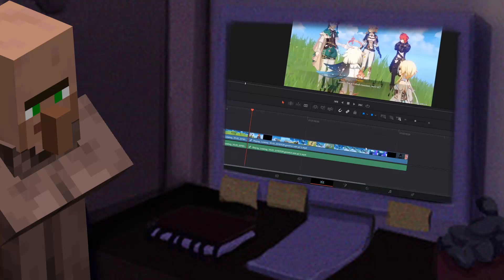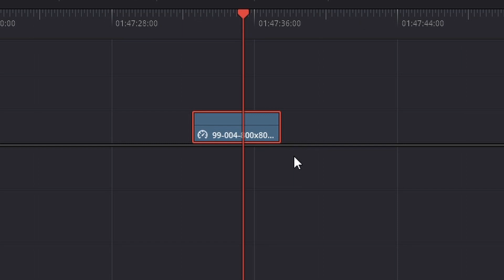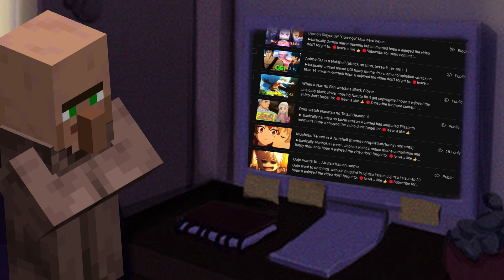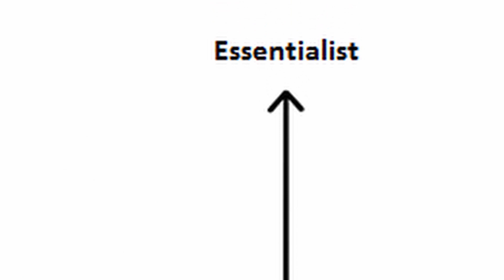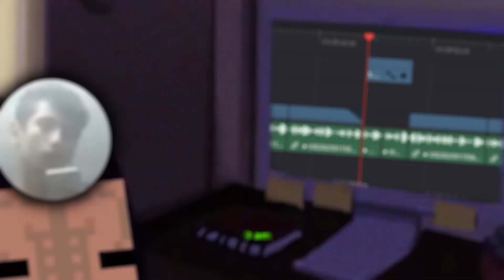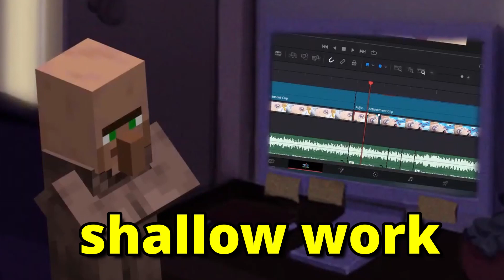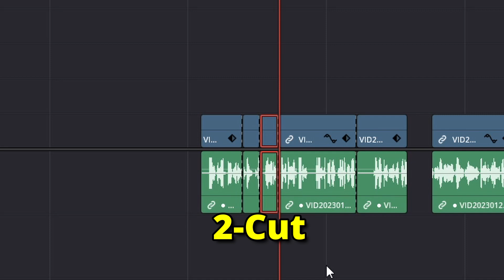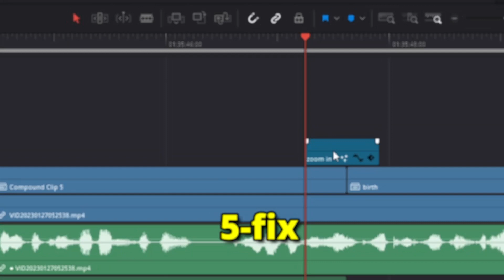7 Things That 10X ed My Editing Speed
video chapters;
0:00-Intro
0:18-1-Uploiding
1:04- 2-Keep learning
1:40-3-Be Essential
2:45-4-Schedule Your Time
4:25-5-Deep Work Environment
4:25-6- Use Key binds
4:25-7-Make Presets
4:25-+Make a Frame Work